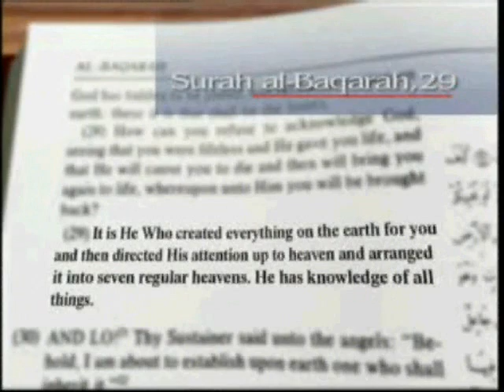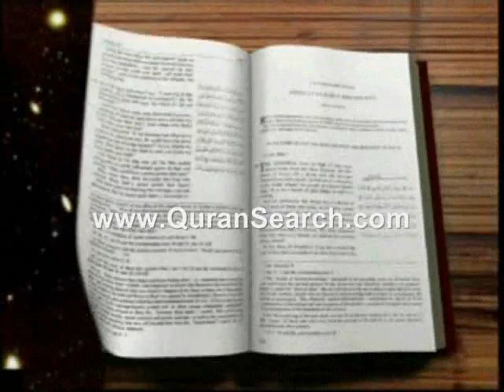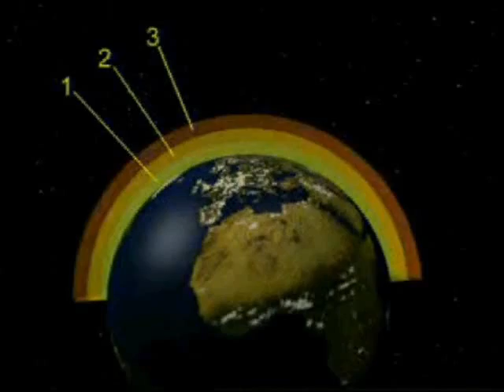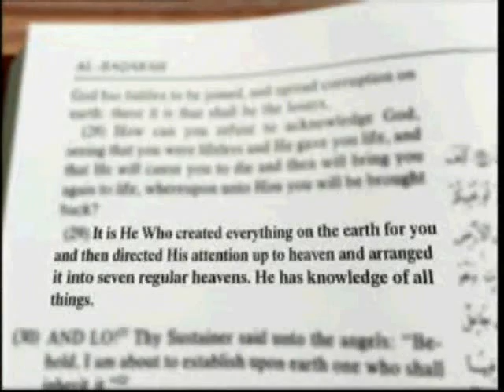The layers of the atmosphere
Scientific Miracle in the Noble Quran